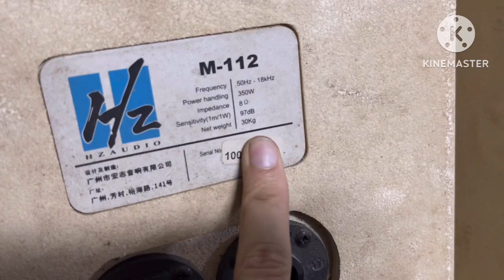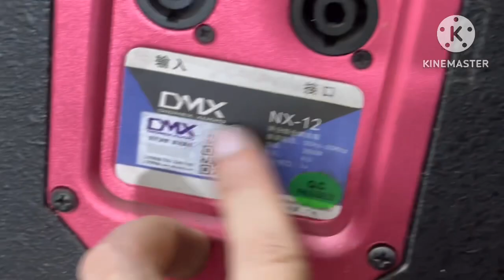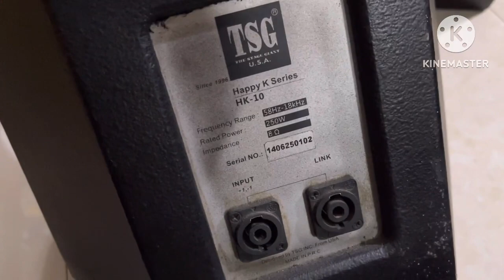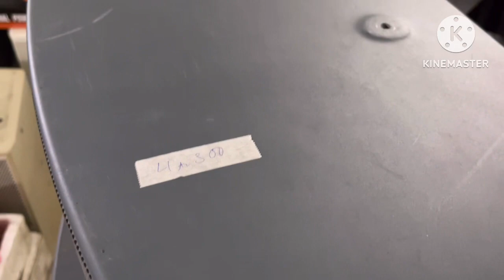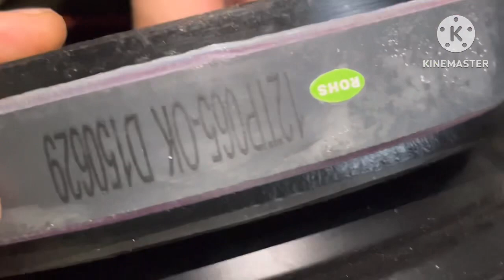Thanh lý .xả hàng loa 3G F12 bass30 chất âm tuyệt vời LH:0919182233 /0869997229